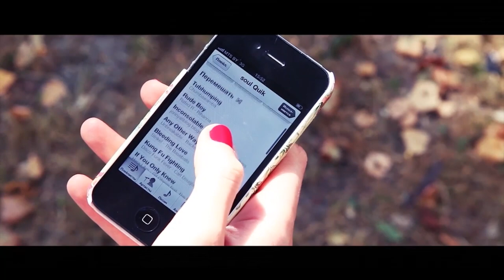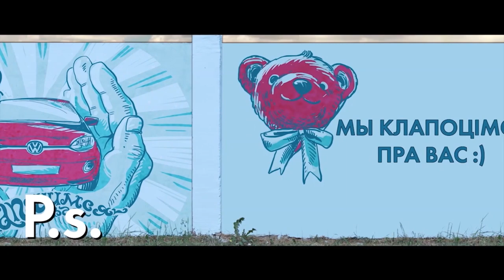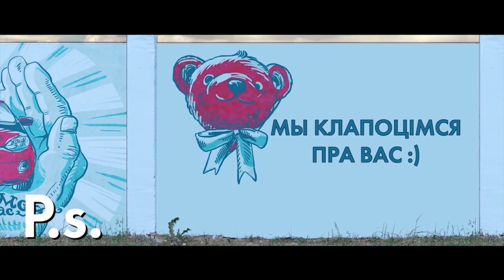Забор Атлант-М Запад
Забор -- это модно! Вот и мы решили не отставать от современных тенденций и разместили оживленный стрит-арт на ограждении нашего автоцентра. Смотрите,как это было.
Автор: видеостудия «Gryfita»